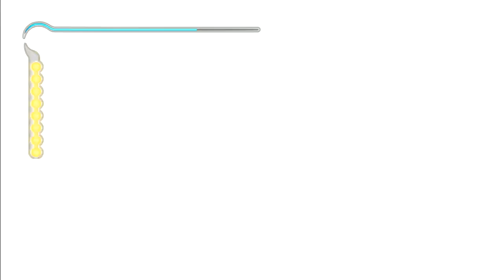Prince of Persia The Sands of Time [Part 11]